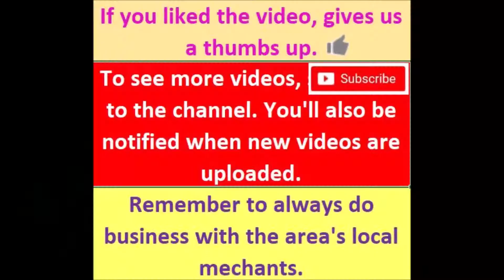04 Windrock Day 1 Unmarked G8 1